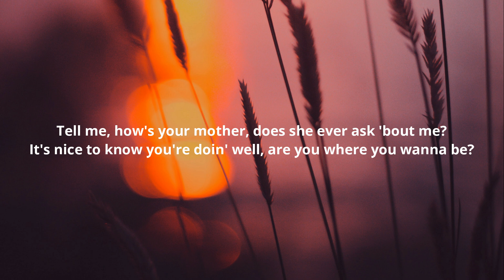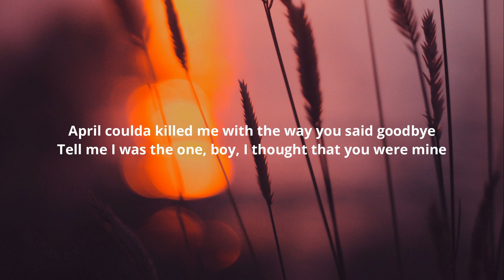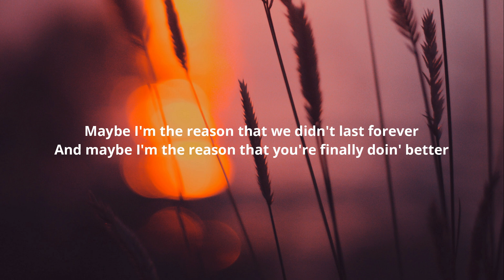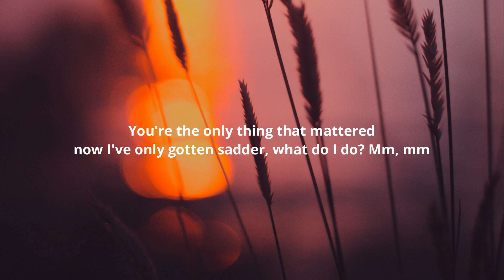Zach Hood, ROSIE - Happy Ever After (Lyrics)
Lyrics:-

[Verse 1: Zach Hood]
You're getting close with God and you made a couple friends
Finally got that job and you talk to Chris again
Tell me, how's your mother, does she ever ask 'bout me?
It's nice to know you're doin' well, are you where you wanna be?

[Pre-Chorus: Zach Hood]
We swore by these words, now they all feel like lies
I hate how it hurts to hear you're doin' fine
Oh, oh

[Chorus: Zach Hood]
If it's happy ever after, why am I not happy after losin' you? Mm
You're the only thing that mattered, now I've only gotten saddеr, what do I do? Mm
Maybe I'm the reason that wе didn't last forever
And maybe I'm the reason that you're finally doin' better

[Verse 2: ROSIE]
I hear you're hangin' out with the same old high school friends
I hear you haven't changed and you're how you've always been
April coulda killed me with the way you said goodbye
Tell me I was the one, boy, I thought that you were mine

[Pre-Chorus: ROSIE]
Oh, oh

[Chorus: Zach Hood & ROSIE]
You're the only thing that mattered, now I've only gotten sadder, what do I do? Mm
Maybe I'm the reason that we didn't last forever

[Post-Chorus: Zach Hood]
Ooh, ooh
Ooh, ooh

[Outro: Zach Hood & ROSIE]
You're the only thing that mattered, now I've only gotten sadder, what do I do?
Mm, mm